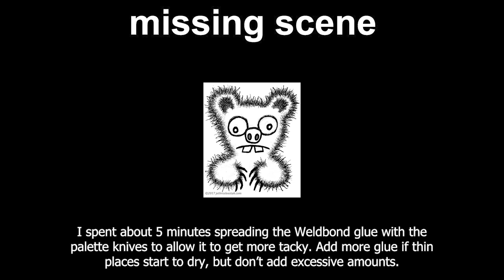How To Mount A Mosaic On A Backer For Dry Indoor Mosaics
Captions for the video:

Spread a high-quality PVA adhesive (Weldbond) on the backer.

Palette Knives are used in pairs so that they can clean each other by scraping, They are ideal for spreading glue.

I spent about 5 minutes spreading the Weldbond glue with the palette knives to allow it to get more tacky. Add more glue if thin places start to dry, but don’t add excessive amounts.

The mosaic remains face-down on Mounting Tape.
The glue-coated backer is lowered carefully like a lunar lander.
If you don’t align the backer PERFECTLY,
there is no second chance.

The backer cannot be slid in the glue to improve alignment.
 Sliding will pull tiles off the tape and destroy the mosaic.

Insure that all tiles are in contact with the glue.
Press down firmly but not so hard that tiles slide.
Inspect at the edges to make sure that all tiles are seated.

Flip the mosaic using a second board
and inspect the face of the mosaic.
 Pat gently and feel for small tiles that aren’t lying flat.

Allow the glue to cure for 24 hours
before peeling off the Mounting Tape.

Peel the mounting tape back by curling it up at the corners.
 Here I am having to work slowly and more carefully because I got glue on the edges of the tape and glued it down.

I make it look harder than it is normally
 because I was excessive and sloppy with the glue.

CAUTION: The rag must be wrung free of all dripping water.
Be gently. Don’t knock tiles loose from drying glue.

I used too much glue. Tiles in the center are still sitting in wet glue.
Some of this excess glue is drying on the face of the tiles.

This is a tricky situation I caused by excess glue.
Now I must be gentle.
 I can easily knock tiles loose from glue not fully hard.

The mosaic in this video was made from Morjo™ Glass Mosaic Tile.

Morjo™ Glass Mosaic Tiles, Mosaic Glass Cutters, and other mosaic tools can be purchased at our website.

Pronounced “MORHO.”